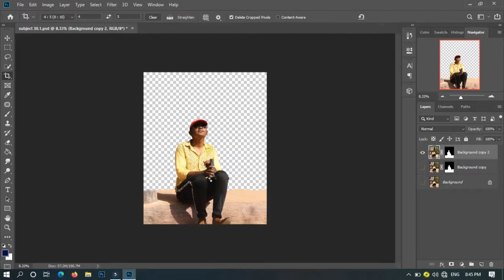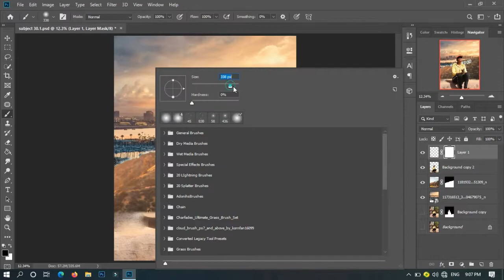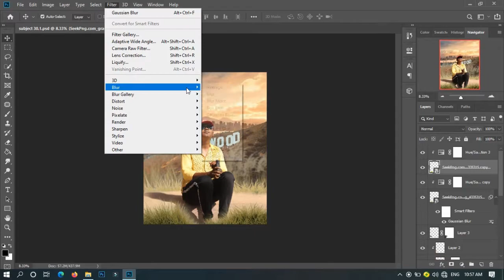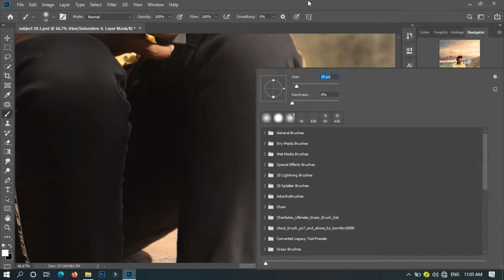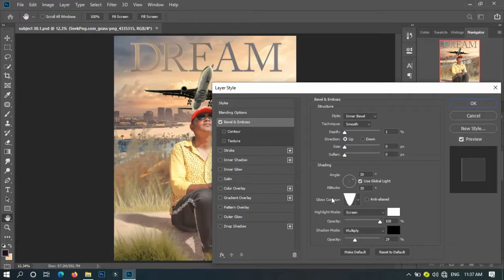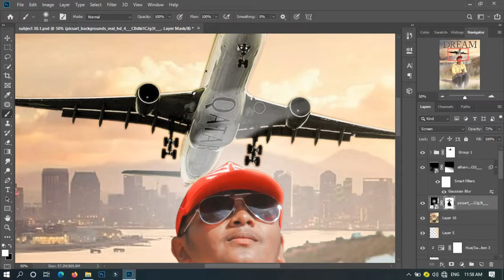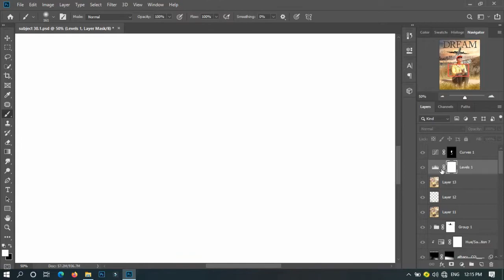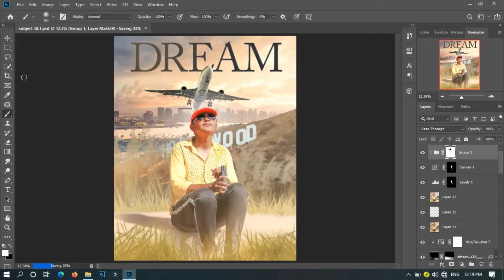Amazing Concept Photo Editing In Photoshop CC |Photo Manipulation In Photoshop | The Lion Graphics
Awesome Soft Style Photo Editing In Photoshop CC | Color Effects In Photoshop
Ganpati Bappa Morya | Happy Ganesh Chaturthi Photo Editing In Photoshop CC | The Lion Graphics

Awesome Fantasy Photo Editing In Photoshop CC|Photo Manipulation In Photoshop CC |The Lion Graphics
Happy Janmashtami | Janmashtami Special Photo Editing In Photoshop CC | The Lion Graphics
Photoshop Osm Editing Cool Photo Editing in Photoshop Photoshop Cool Photo Editing | Insta Pic Editing

Festive photo editing
festival photoediting

color effects in photoshop
dodge and burn skin retouching

photoshop editing